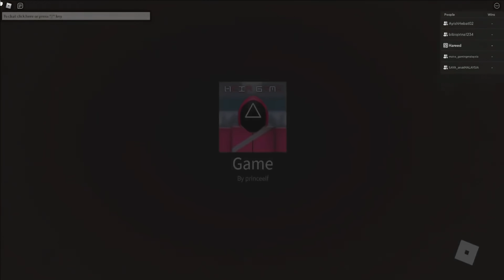UPIN IPIN ROBLOX| CERITA SQUID GAME UPIN DAN IPIN | DRAMA PENDEK (ROBLOX MALAYSIA)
UPIN IPIN ROBLOX| RAJOO MARAH UPIN BERHUTANG| DRAMA PENDEK (ROBLOX MALAYSIA)